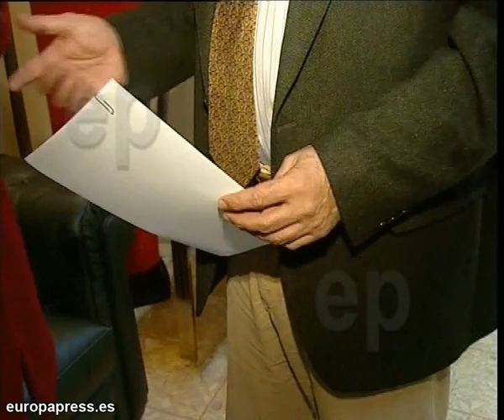Estaciones Servicio alertan de una subida de la gasolina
Imágenes de la entrevista al secretario general de la Asociación de Estaciones de Servicio en la que ha asegurado que en Navidad podría producirse una nueva subida del precio de la gasolina debido a una posible subida del precio del petróleo.